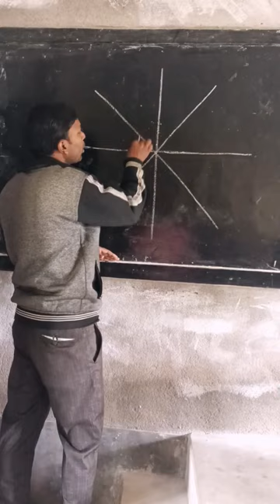How to Draw Spider Web